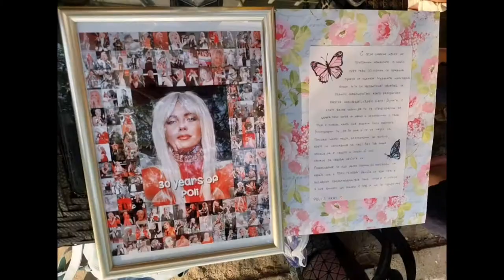Poli Genova #1 - Happiness and indescribable emotions 🎶🥰❤️